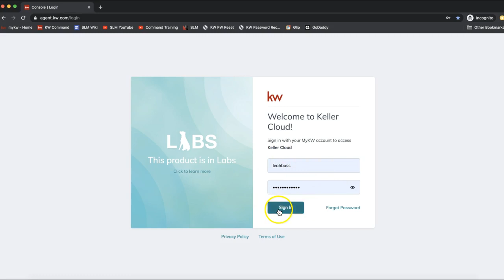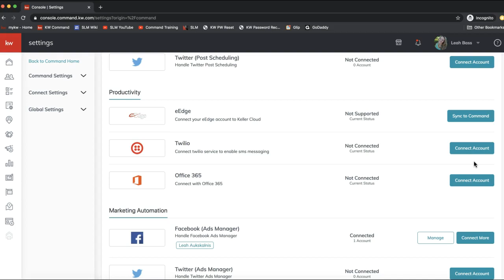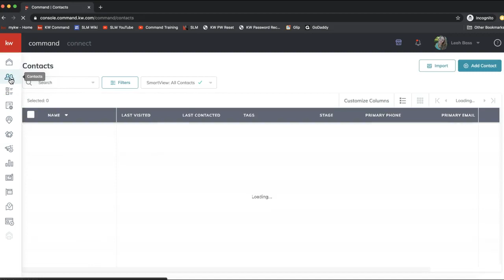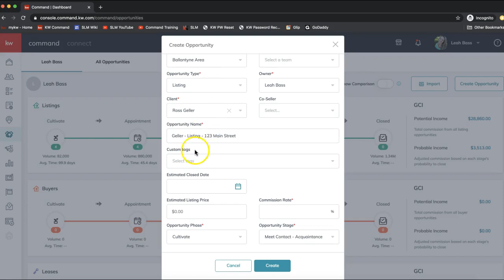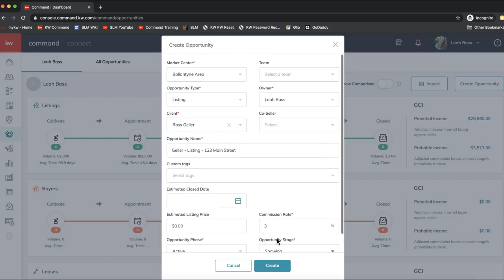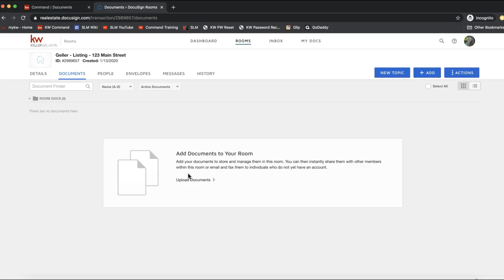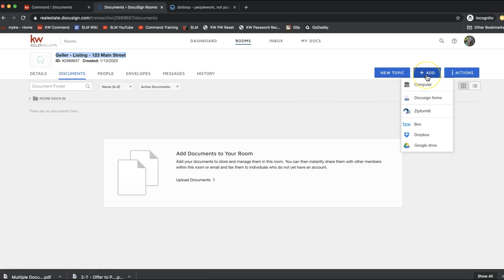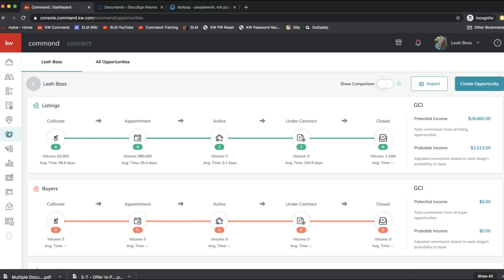Command Tip - Transitioning Over From Dotloop to DocuSign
Find out everything you need to do to transition over from Dotloop to DocuSign in KW Command with Leah Aukskalnis of Scott Le Roy Marketing!